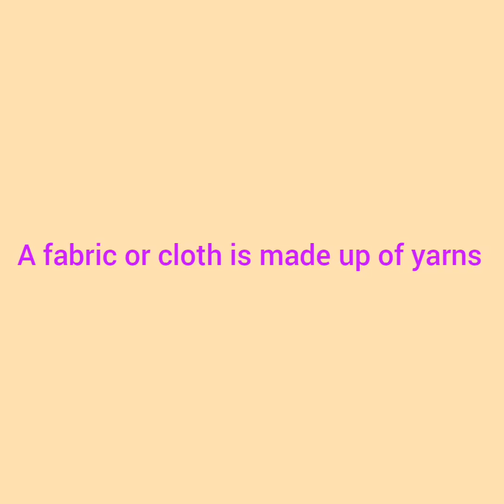NCERT Science, chapter -3 (fibre to fabric)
Basic concept of the chapter
A fabric is made up of two or more sets of yarns further theses yarns are made up of fibres.